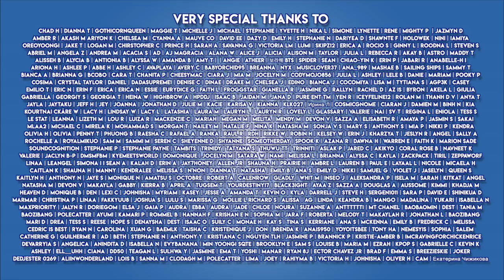IU (아이유) _ BBIBBI (삐삐) MV REACTION